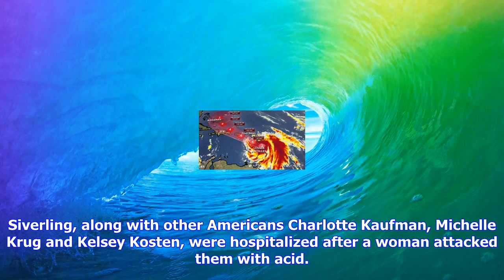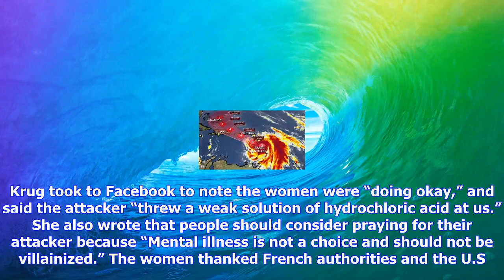Breaking News | Boston college students attacked in france forgive attacker, ask for prayers for her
Boston college students attacked in france forgive attacker, ask for prayers for her

A Boston College student who was attacked at Marseille’s train station in France on Sunday has forgi...